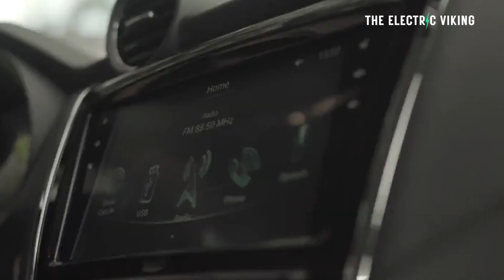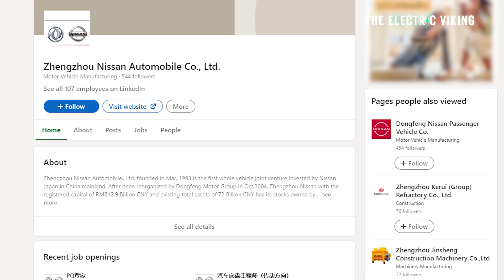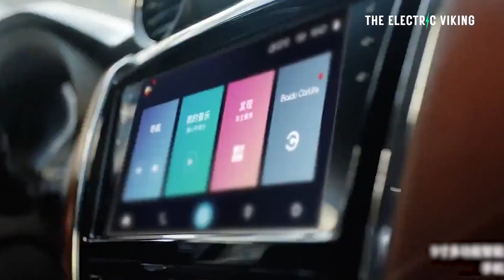Nissan Navara pick-up / ute goes electric - I can't believe how bad it is